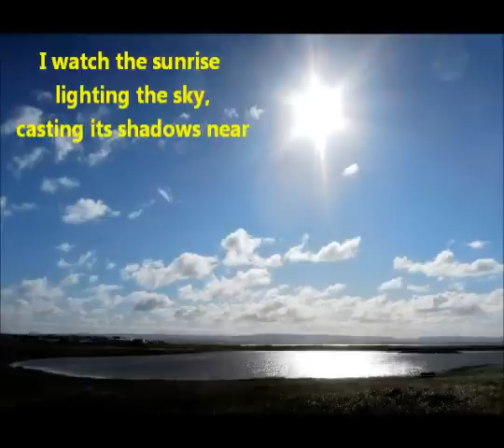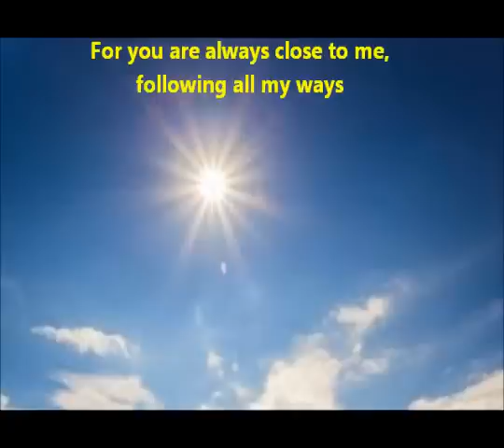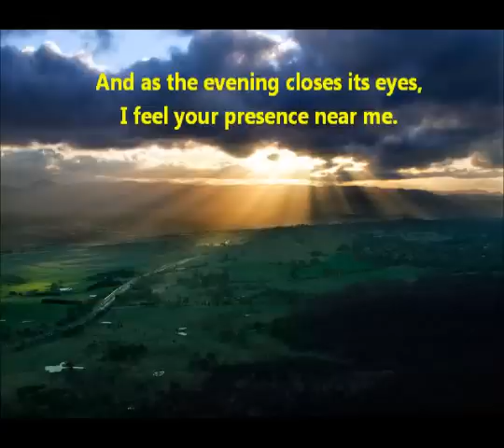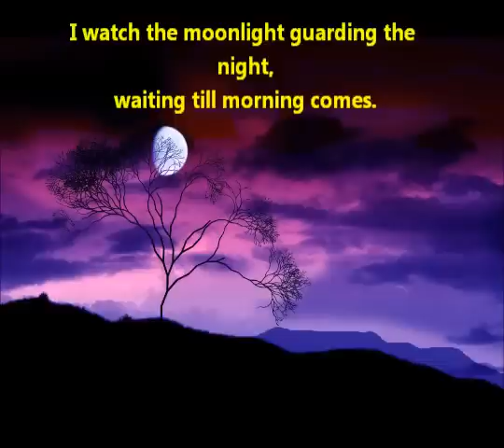I watch the sunrise by James Kilbane